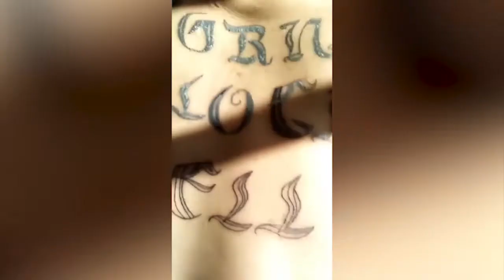Expedientan a siete presos de Monterroso por grabarse consumiendo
Siete reclusos de la prisión de Monterroso (Lugo) han sido expedientados por Instituciones Penitenciarias después de que se hayan difundido vídeos grabados con teléfono móvil por los propios internos en los que se puede apreciar a varios consumiendo pastillas, afilando un objeto o la realización de un tatuaje con una máquina.